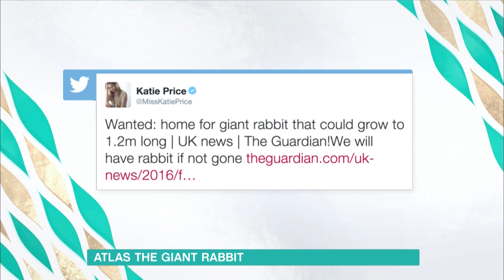Atlas the Giant Rabbit | This Morning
Atlas, a rabbit the size of a West Highland Terrier, is looking for a home.

Dr Chris Steele answers all your health questions and Denise Robertson is on hand to offer help and advice.